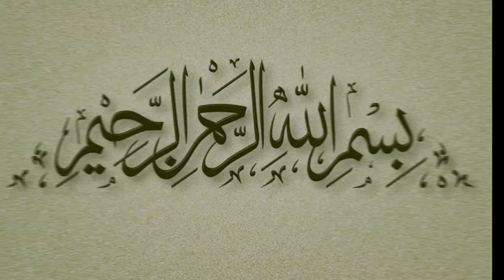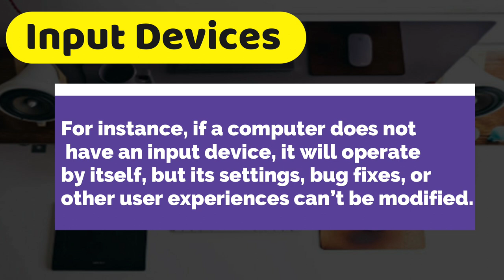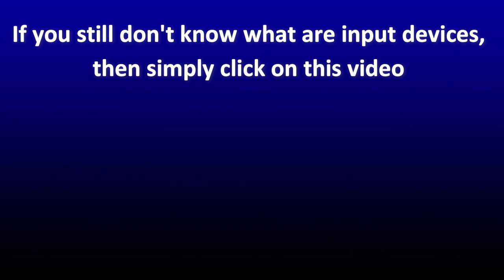Why Is An Input Devices Necessary For A Computer System? | Why Does A Computer Need Input Devices?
In this video we're going to explain "Why Is An Input Devices Necessary For A Computer System? | Why Does A Computer Need Input Devices?". Input devices are important because they allow you to communicate with a computer and add new information.
For instance, if a computer does not have an input device, it will operate by itself, but its settings, bug fixes, or other user experiences can’t be modified.
You wouldn’t be able to do so without an input device if you wanted to add new data to a computer (e.g command, document, picture, etc. Just watch out complete video & Subscribe to this channel...ツ

0:00 Introduction
0:48 Answer
2:02 Review